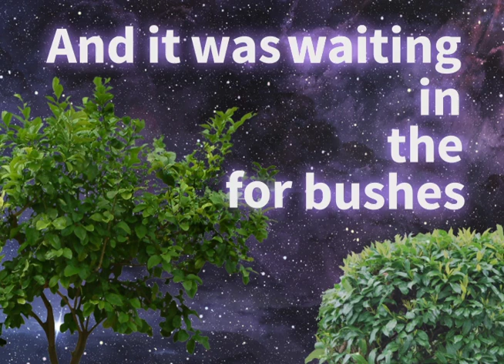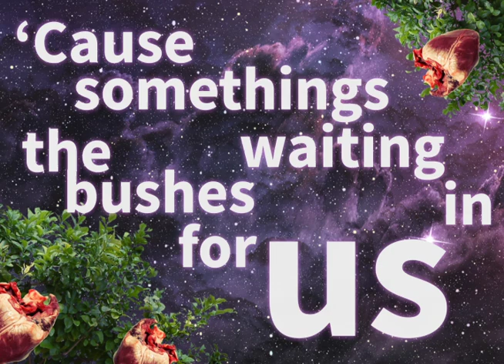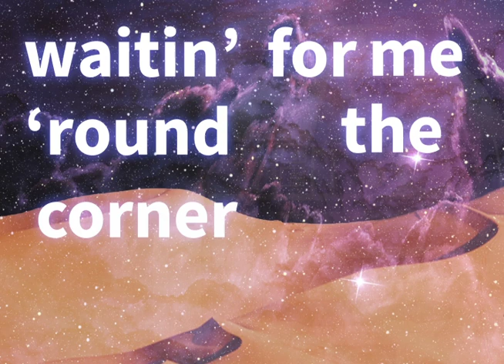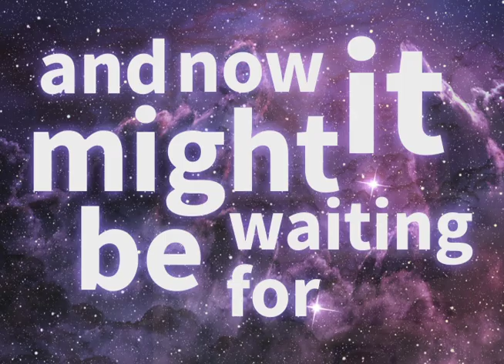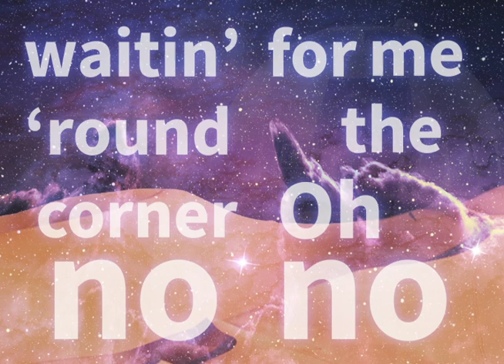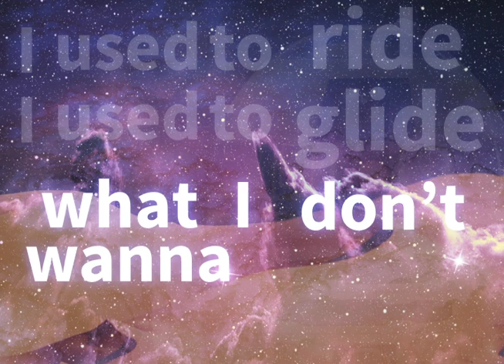Bushes of Love - Lyric Animation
Made this for my final in my After Effects class. I had to restart the entire project like 2 days before it was due so this isn't as polished as I would have liked. (And now that I have finished the final I should maybe do some of the book assignments to learn how to use AE? ) This entire project is just based on a project I did for my photoshop class.

This song is from BadLipReading's channel. They make great songs so please consider supporting them and buying some of their music!

- edit 8/4/2018 -
Holy heck I didn't realize this had gotten so many views and comments. I'm so glad people liked this! Have a nice day! I only uploaded this so I could turn it in for class.
I had no idea anyone outside of my class would end up seeing it. While I'm happy so many people enjoyed this lyric animation, please please please go support the original creators! They have a lot of other awesome songs!